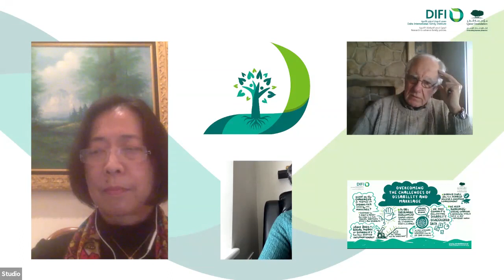Overcoming the Challenges of Disability and Marriage